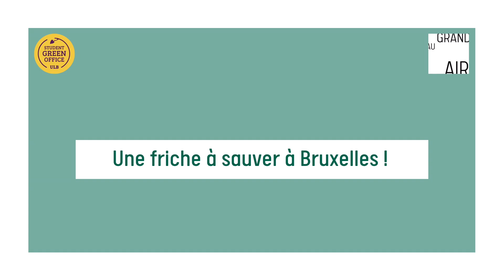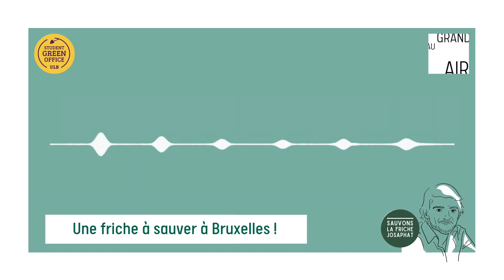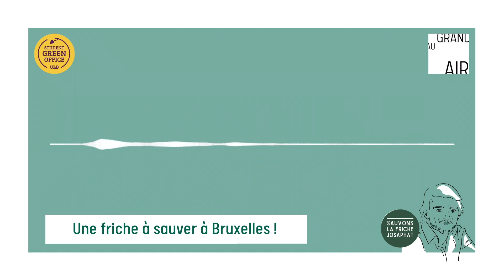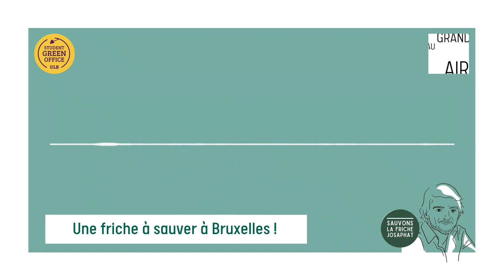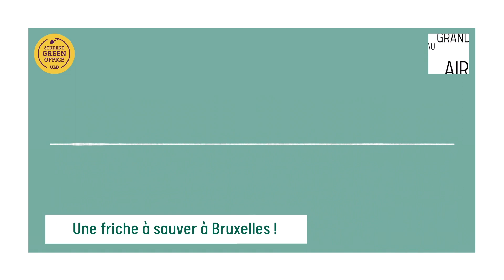Podcast Au Grand Air – Hors-série : Une friche à sauver à Bruxelles! (Sauvons la Friche Josaphat)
[Podcast réalisé par le Student Green Office de l'ULB]
Dans cet épisode on parle plus spécifiquement d’une zone de biodiversité à Bruxelles, la Friche Josaphat, et du collectif qui se bat pour sauvegarder cet espace naturel dans la ville! La Friche Josaphat se trouve à la frontière entre Schaerbeek et Evere et c’est une ancienne gare de triage qui progressivement s’est transformée en une vaste prairie sauvage où plus de 1000 espèces ont été recensées, faune et flore confondues. C’est un espace-refuge pour la faune environnante ou encore une halte migratoire de premier ordre pour les oiseaux. C’est donc un des plus importants réservoirs de biodiversité de la Région bruxelloise.
En septembre 2019, à l’initiative d’un naturaliste d’Aves-Natagora, un collectif se crée : Sauvons la friche Josaphat.  Ce collectif regroupe aujourd’hui des naturalistes et passionnés de la nature, qui souhaitent protéger la biodiversité qui s’est développée sur ce terrain.

01:40 : Pour quelqu’un qui en entend parler pour la première fois aujourd’hui, c’est quoi la Friche Josaphat?
05:36 : Quelles sont les actions du collectif Sauvons la Friche Josaphat?
09:22 : En termes de participation civile, comment les citoyens sont-ils intégrés dans un projet d’une telle mesure?
12:20 : Comment fait-on perdurer un tel rassemblement citoyen sur le long terme?
15:35 : Quels sont les enjeux actuels pour la Friche?
18:14 : En quoi consiste le plan alternatif pour le futur de la friche que le collectif a proposé au gouvernement?
23:54 : Un auditeur qui nous écoute et qui veut s’engager pour sauvegarder la Friche Josaphat, qu’est-ce qu’il peut faire?
25:40 : Recommandations pour aller plus loin

Recommandation de notre invité :
- Mainmise sur les villes, un documentaire de Claire Laborey qui interroge la manière dont se construit la ville et la place qu'y occupent les citoyens, et montre les dynamiques entre capital et habitants au sein des villes.
Crédits :
Au Grand Air est un podcast produit par le Student Green Office de l’ULB. Cet entretien a été enregistré dans les locaux de Radio Campus (fréquence 92.1).
Médiatrice : Liana van Reijsen
Directrice de production : Nadège Desmedt
Enregistrement : Antonio Aragon Nys
Post-production et générique (son) : Antonio Aragon Nys et Dolcious (Dan Gonzalez)
Avec l'aide de : Juliette Bell Andrade, Owen Brown, Antoine Paucar